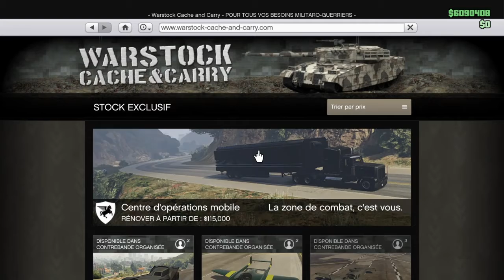GTA 5 ONLINE - LA BATMOBILE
Customisation de la Batmobile plus test original avec le Rockstar Editor